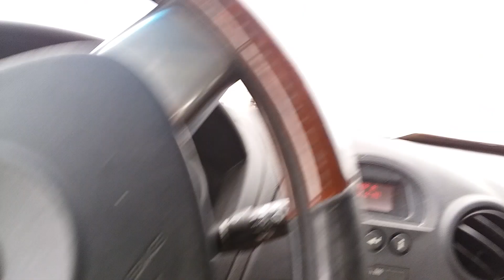4th Military Convoy Today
This concoy was seen over at Flying J/Pilot truck stop off of I-25 in Monument, Colorado.